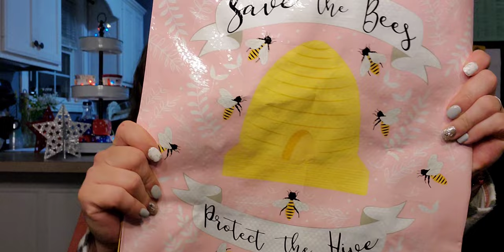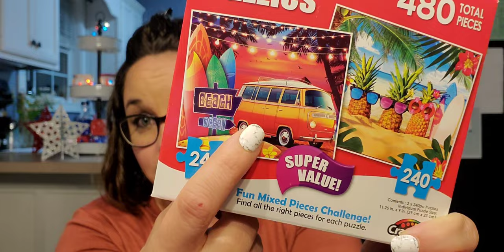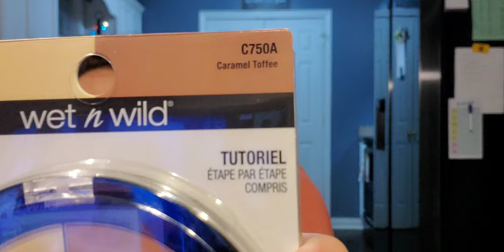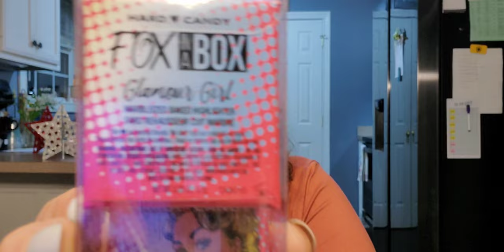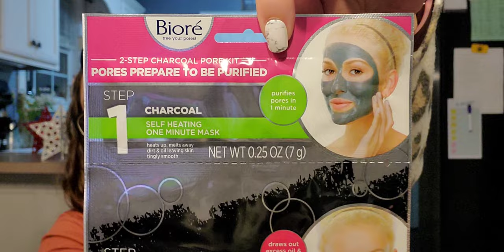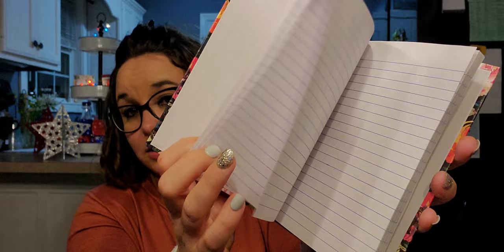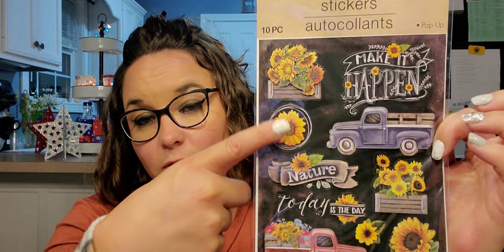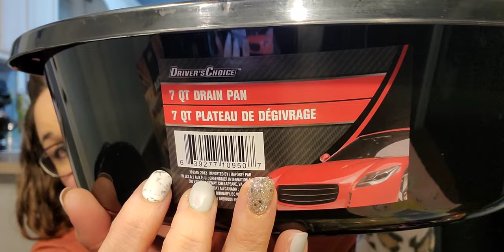Dollar Tree Haul **wishlist items**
Smaller haul for me but I found so many wishlist items